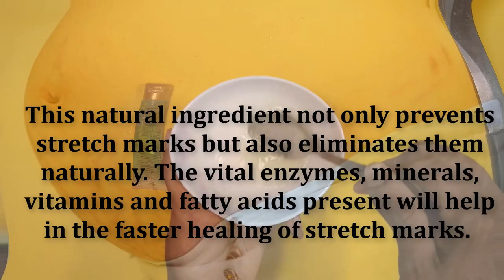Remove Stretch Marks Fast and Easily | Pregnancy Stretch Marks Removal at Home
Also, Watch…..

This video is only for General Information Purpose and based on our own Experience. Any information provided in this video should not be considered as a substitute for prescription suggested by a local beauty, diet and health care professionals. Viewers are subjected to use this information on their own risk.